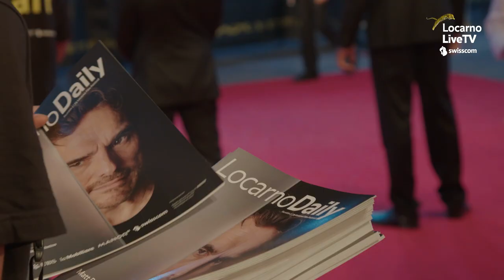Wall of Fame - Day 2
Second red carpet, new unforgettable thrills: Piazza Grande hosted the film My Neighbor Adolf, with director Leon Prudovsky and actors Udo Kier, David Hayman and Olivia Silhavy in attendance. Before the screening, applause greeted the Lifetime Achievement Award bestowed upon Matt Dillon.